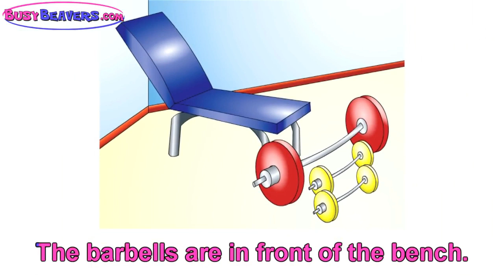Prepositions - In front of - Transición